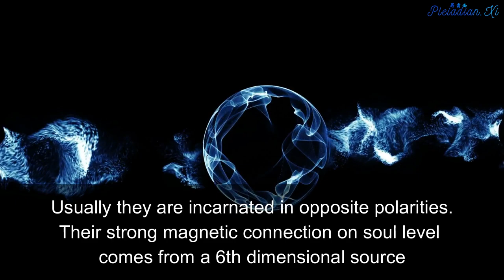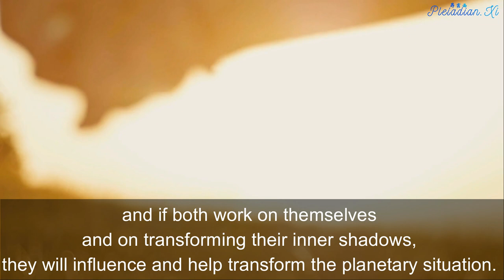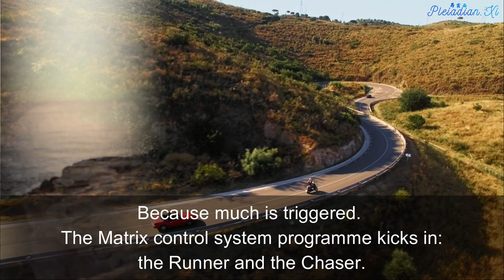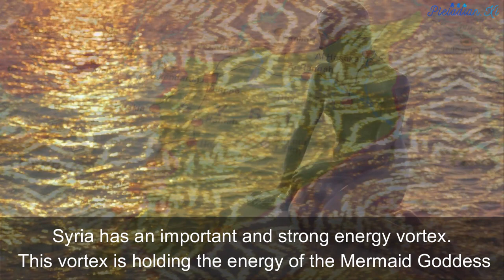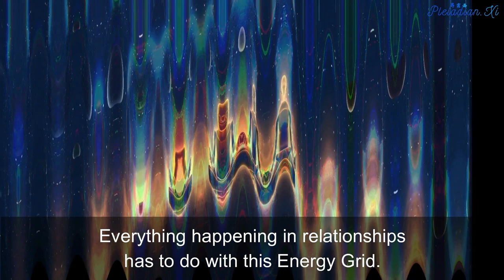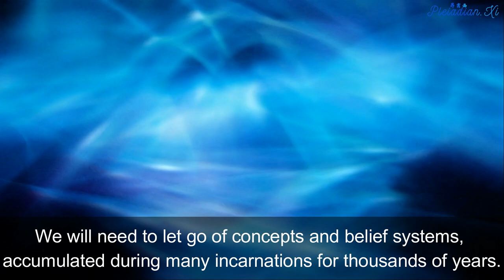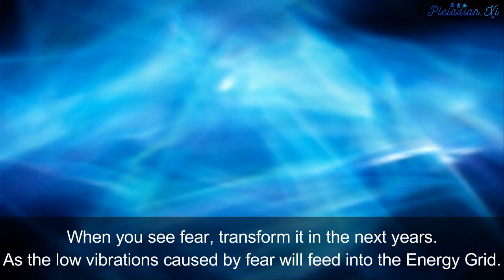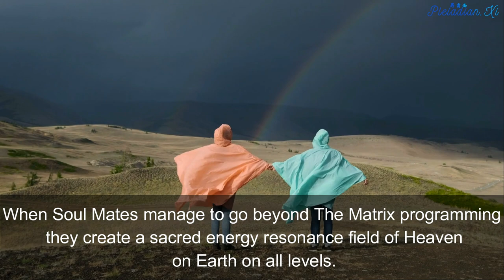Soul Mate & Earth Energy Grid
Everyone meets Soul Family members – soulsisters and soulbrothers - in their life: they are the ones that have a similar journey to yours. The next level of connection are Soul Mates: beings you meet in e.g. your spiritual groups and in your Soul Family. Soul Mates have a stronger connection: they are deeply connected on Soul Level. Usually they are incarnated in opposite polarities. Their strong magnetic connection on soul level comes from a 6th dimensional source and is very powerful.

There are basically two reactions when Soul Mates first meet. The way you react depends on how ready you are for this type of connection.

Reaction 1: awareness and strong connection
They come together and the strong attraction and energy will initiate a strong purification process. The Soul Mate will trigger your programmes and all comes to surface. However, a Soul Mate connection generates the strongest energy and healing possible on the surface of the planet, and if both work on themselves and on transforming their inner shadows, they will influence and help transform the planetary situation.

The archons will do anything to prevent Soul Mates from coming together. They intercept e-mails, block the cars, create accidents, they can even go as far as killing one of the two Soul Mates.

We are still in the war zone but after 21/1 it is safe for Soul Mates to be together and create a new reality. A Soul Mate connection initiates a deep transformation on Soul Level.

Reaction 2: fear and the chase & escape dynamic

They meet and feel a strong attraction and connection but it feels uncomfortable because much is triggered. The Matrix control system programme kicks in: the Runner and the Chaser.

Advice for the Runner: stop running away. Go inside and look at your fear and use the Violet Flame to transform it. Release the trigger and find out what is going on. It is a lesson. Go meet the Soul Mate and talk about it. This can be scary but it is okay.

Advice for the Chaser: stop chasing. Look inside at what is there and transform it. Then start manifesting your Soul Mate from a Soul Level Perspective.

188 Leyline

This leyline is also known as the Goddess Leyline. It is the entry point for the Goddess Energy on the planet. The Light Forces are liberating this line from negative events in its vicinity. Locations on this leyline connected to important vortex points on this planet are for instance: Damascus Syria, Versailles, Stonehenge, Boston (Marathon), New York (WTC, Sandy Hook) and Teotihuacan. War is continually created on this leyline by the archons.

Syria has an important and strong energy vortex. This vortex is holding the energy of the Mermaid Goddess. She comes from the Syrian Star System. It is an elegant energy of Divine Grace. Through all the conflicts created in the Middle East this energy has been suppressed for 7000 years.

The Earth Energy Grid

Leylines are a vital part of the Earth’s Energy Grid. The Energy Grid surrounds you and is with you all the time. Every living being on this planet is connected to this Energy Grid through their Life. Everything happening in relationships has to do with this Energy Grid. It is here to control and nourish your life force (also called: kundalini), it is the source of life and the source of the energy field of your Light Body. The Energy Grid is sourced from the Galactic Central Sun, which is the source of Love and Light in our Galaxy.

But there is all kinds of AI technology in place to hijack, use and control our Life Force. For example, in 1991 during the Gulf War a lot of negative energy was harvested through an enormous discharge of emotional trauma and sent through these leylines.

As of 21/1 Cosmic Light Force is entering the Earth Energy Grid. Everyone is being affected by it. This flow of Cosmic Energy will grow stronger and stronger. What is false will fall away, what is true will stay.

We will need to let go of concepts and belief systems, accumulated during many incarnations for thousands of years. Many belief systems are of a religious nature.

Part of our minds is part of The Matrix. When you see fear, transform it in the next years. As the low vibrations caused by fear will feed into the Energy Grid. The Matrix fed the Mermaid Goddess leyline with fear and negative energy for thousands of years.

It is especially religious programming that has been used to create fear and aggression resulting in wars. Wars create strong negative, low vibrations. The steps to create fear and aggression is:

Suppress Female Energy
This frustrates Male Energy/ men
Men are made promises for going to war
Wars are created and begin
Men are rewarded after war